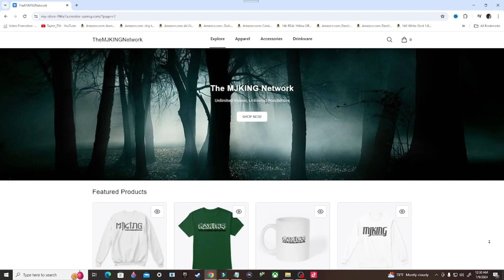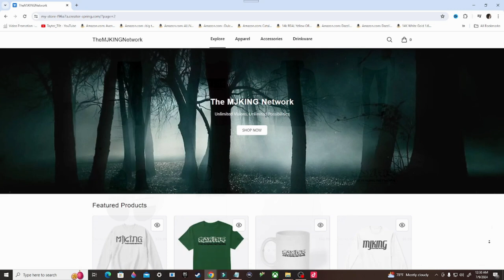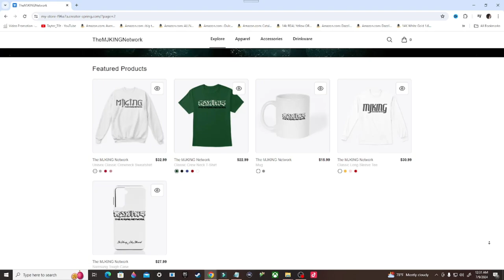Destiny Gameplay Walkthrough, Part 1: THE DARK BEYOND (Xbox Series/S)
Destiny is an online-only multiplayer first-person shooter video game series developed by Bungie and previously published by Activision. The series is now self-published by Bungie after the conclusion of their partnership with Activision in 2019. Destiny marked Bungie's first new console franchise since the Halo series. Set in a "mythic science fiction" world, the series features a multiplayer "shared-world" environment with elements of role-playing games. Activities are divided among player versus environment (PvE) and player versus player (PvP) game types. In addition to normal story missions, PvE features three-player "strikes" and dungeons and six-player raids. A free roam patrol mode is also available for each destination which feature public events. PvP features objective-based modes, as well as traditional deathmatch game modes.

Stay Updated!